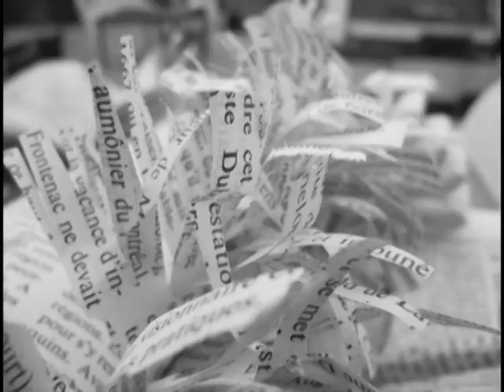Ashbury Art Show 2011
Just a sneak peak at some of the fantastic art available at the art show on Friday April 15. Hope to See you there!